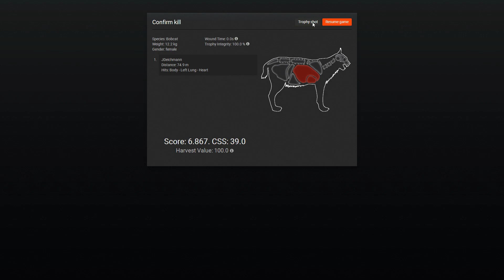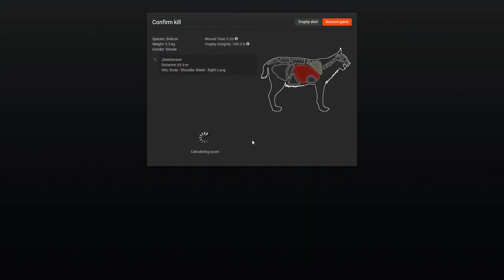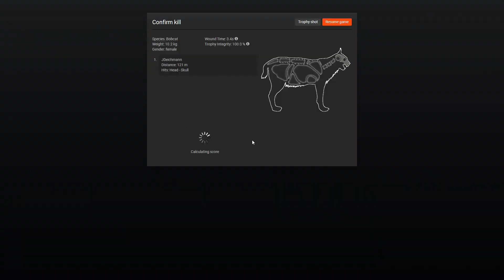THE HUNTER - LINCE A NOVA ESPÉCIE !!!